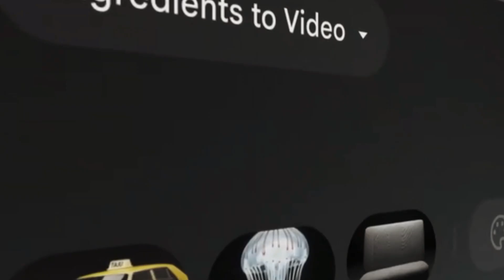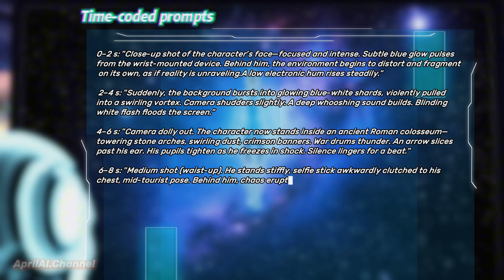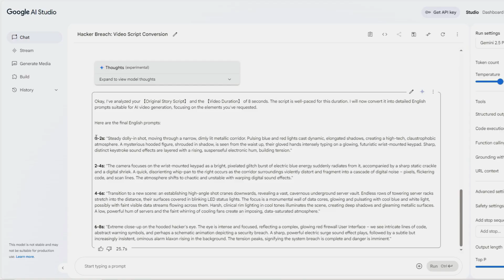Veo 3: God Mode Unlocked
A wild way to use Veo 3!
With Google Veo 3, I tested how short, segmented prompts outperform long descriptive ones—especially for motion, angles, and detail. I used the final 8-second clip as proof and created a prompt formula you can copy. Just plug it into Gemini to get sharp, scene-ready results.Finally, I push Veo 3 to its creative limits—can it adapt style to new scenes? Let's find out.
Get my Veo 3’s Insane Trick.